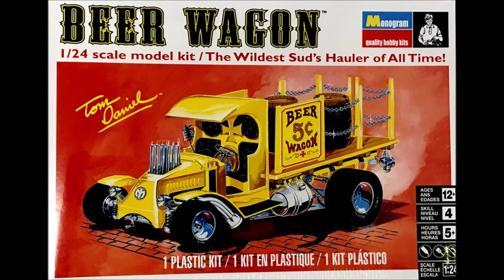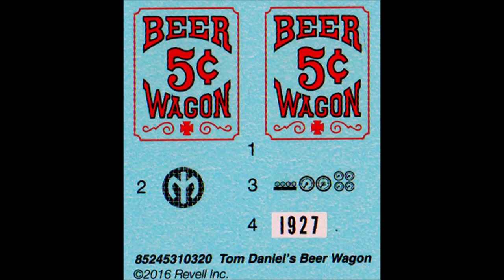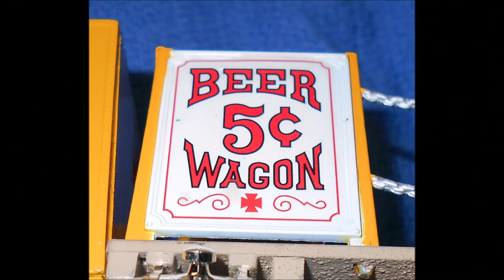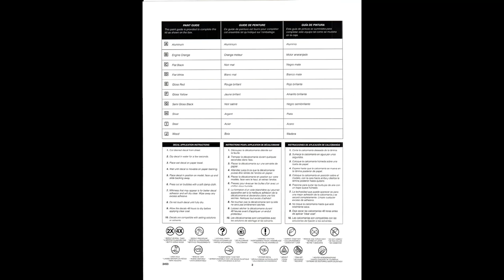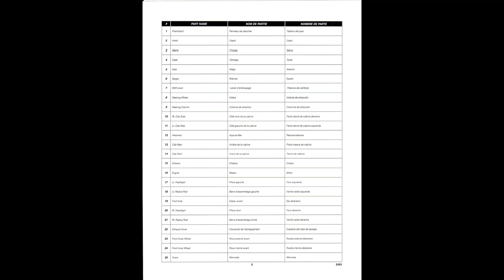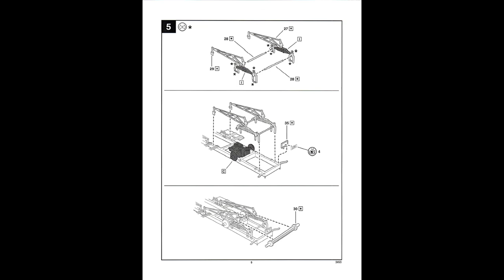Beer Wagon by Tom Daniel 1-24 Scale MGRM 2453 -Model Kit Build & Review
Beer Wagon by Tom Daniel 1:24 Scale MGRM 2453 -Model Kit Build & Review.  Build and Photos by Alan Mann for Right On Replicas, LLC.  These Out-of-Production kits can still be found at online retailers and auction sites and local hobby shops.  The instructions are at the end of the review.